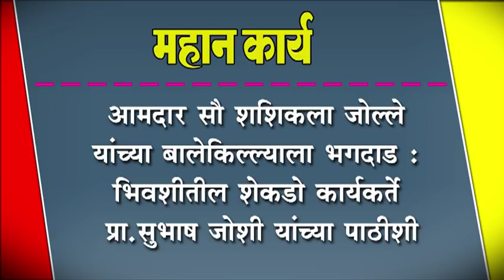आमदार सौ शशिकला जोल्ले यांच्या बालेकिल्ल्याला भगदाड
आमदार सौ शशिकला जोल्ले यांच्या बालेकिल्ल्याला भगदाड : भिवशीतील शेकडो कार्यकर्ते प्रा.सुभाष जोशी यांच्या पाठीशी